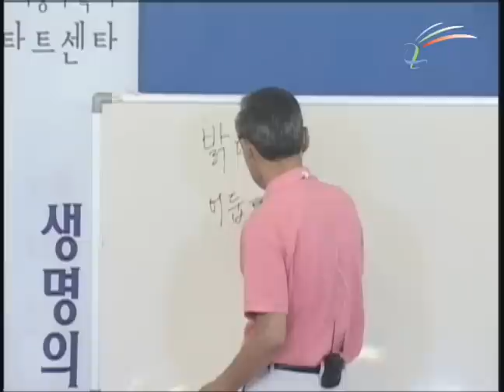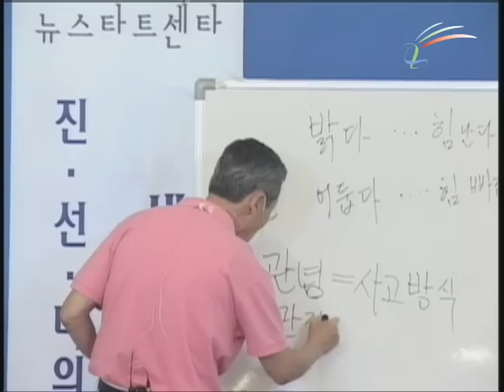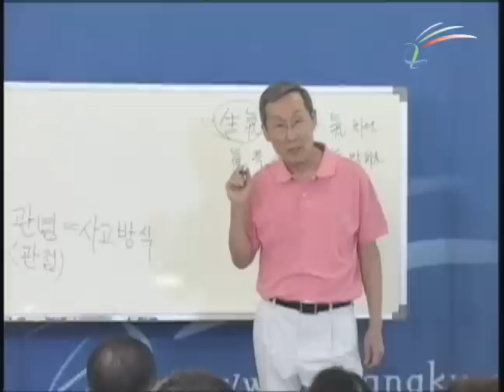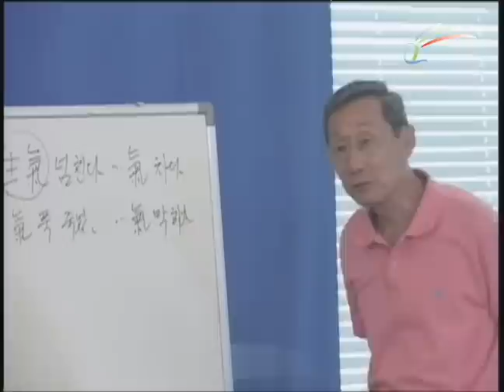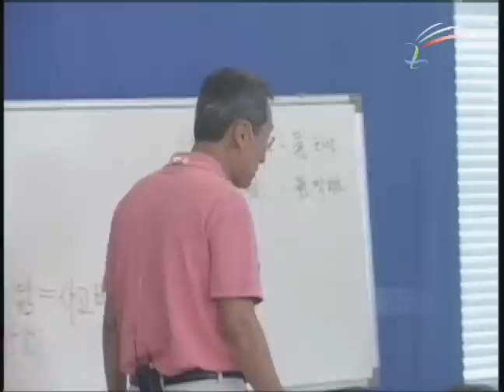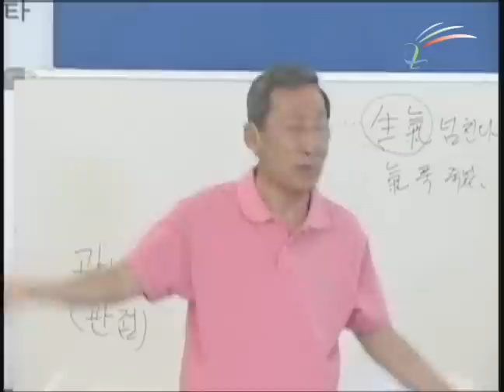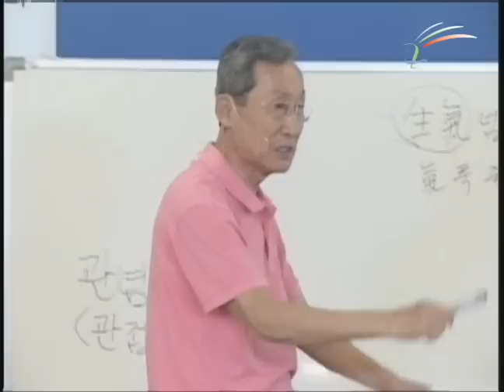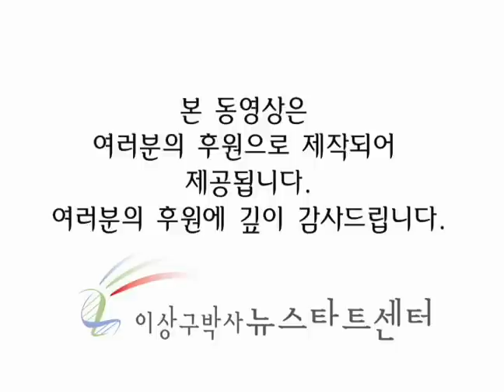제132기 강의 11 우울증의 정복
우울증은 우울한 상태가 지속되는 질환이다. 이 말은 우울증 환자라고 진단을 받지 않은 우리 모두도 모두 우울증에 잠깐씩 걸린 적이 있다는 말이다. 이 말은 또 우리 모두는 우울증으로부터 잠깐씩 회복되었다는 말도 된다. 어떤 때 우리는 우울하게 되며 어떤 때 우리는 우울증으로부터 회복되었는지, 이것으로 우울증도 극복이 가능한지 알아보자.

최신 강의 동영상을 보시려면 방문하세요.